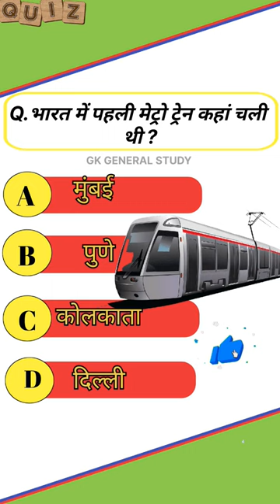भारत में पहली मेट्रो ट्रेन कहां से चली थी GK QuestionsGK questions and answers GK in Hindi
important GK questions and answers in Hindi video

your query:

1.Gk
2. Viral Gk short tricks and tips latest knowledge Questions in Hindi
3.Gk competitive
4.Gk
5.Gk short
6.Gk hindi th
7. GK quiz
8.Gk test
9.2024 Lucent
10. Lucent GK 2024
11. Lucent GK
12. Lucent GK सवाल
13. Lucent GK important questions and answer
14. Lucent GK quiz
15. Lucent GK important questions
16. Lucent GK important in Hindi
17.Gk MCQ
18. shorts
19.Gk short
20.Gk short tricks ni
21.Gk video
22.Gk All exam
23.Gk related
24.Gk Current
25.Gk army
26.Gk IAS
27.Gk IPS
28.Gk police
29. Today gk
30.Gk current affairs
31.Gk of study Lucent
32.Gk Lucent
33.Gk
34. general knowledge Questions and answers
35. General knowledge
36. general knowledge in hindi
37. general knowledge quiz
38. general knowledge Questions
39. Training
40. training Gk
41. GK 2023
42.Gk 2021
43.Gk  2024
44.Gk2022
45.Gk
46.gk gk gk gk
47.Gk Gk Gk
48.Gk answers
49. Gyan
50. quiz
51. Gk quiz
52. GK question and answers
53. GK question paper
54. question
55. Fact
56. fact
57.Gk general knowledge
58.स्टडीGk
59.जीके
60gk ka सवाल
61.जीके की विडियो
62.सामान्य ज्ञान
63.सवाल आपके जबाब हमारे
64.नाॅलेज
65.सवाल
66.जीके जीके
67.जनरल नाॅलेज
68.जीके जनरल  स्टडी
69.जीके क्वेश्चन
70.जीके के सवाल
Important questions
Important GK
India GK
Hindi GK
All exam GK question and answers GK quiz in Hindi
Lucent for students
Lucent for SSC
Lucent for SSC examination question and answers
Lucent history is general knowledge
Lucent GK important in the world
 important GK questions
Lucent history question and answers GK
Lucent GK important
Lucent book and answer
Lucent GK book in Hindi
Lucent GK MCQ test
Lucent GK MCQ in Hindi
 important current affairs video
Sarkari Naukri GK question and answers in Hindi
Today current affairs
Gk all topics related question and answers

GK GENERAL STUDY
gk general study
GK general study
GKGENERALSTUDY
gkgeneralstudy
GK General
 gk general
Gkgeneral

भारत में पहली मेट्रो ट्रेन कहां चली थी
general knowledge questions and answers
भारत में पहली मेट्रो ट्रेन कब और कहां चली थी
भारत में पहली मेट्रो ट्रेन कहां चली थी? gk questions
भारत में पहली मेट्रो ट्रेन कहां चली
भारत में पहली मेट्रो ट्रेन कहां पर चली थी
भारत में पहली मेट्रो ट्रेन कब कहां चली थी?
gk questions